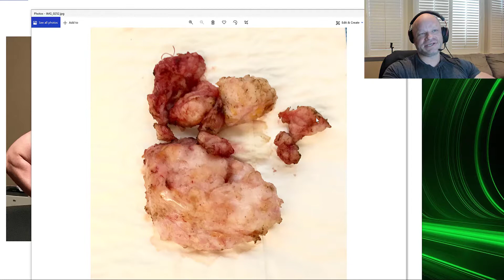My Gyno Surgery Experience - Anabolic Bodybuilding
In this video, I will detail my experience with gynecomastia surgery. Does gyno surgery help with bodybuilding? Can gyno come back after surgery? What is recovery like for gyno surgery